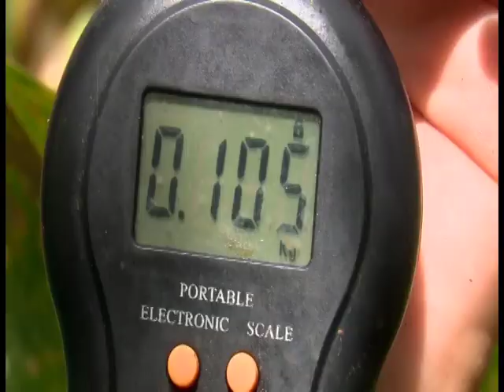Incrementan rendimientos del maíz en Empresa Agropecuaria Horquita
La primera empresa mixta del grupo ganadero GEGAN, del Ministerio de la Agricultura, incrementa sus rendimientos en la producción de maíz para alimento animal, en tierras de la Empresa Agropecuaria Horquita, de Cienfuegos. La aplicación de la ciencia y la técnica ha sido premisa de su segunda cosecha que augura crecimiento en más de cuatro veces sus rendimientos del pasado año.